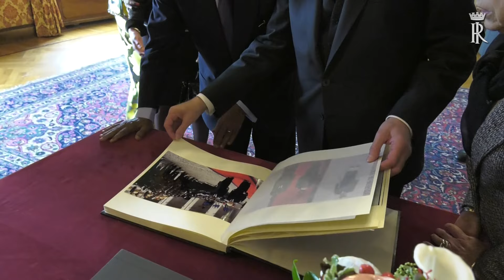Mattarella - Cerimonia di congedo del Presidente della Repubblica del Camerun in Visita di Stato